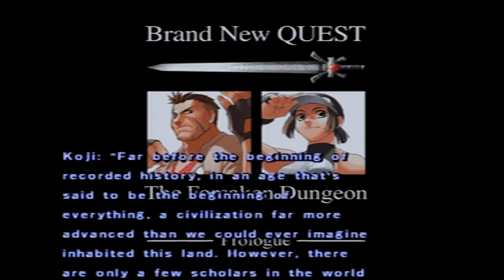FINAL FANTASY VII: THE FIGHTING GAME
Ehrgeiz: God Bless the Ring is basically a Final Fantasy 7 fighting game with more generic fighters than FF7 characters. Here's a very short and unprofessional synopsis of an obscure Playstation 1 game.